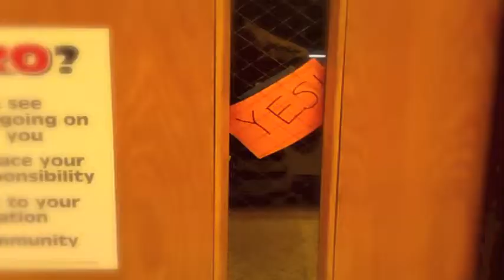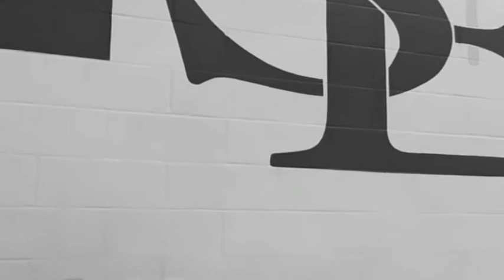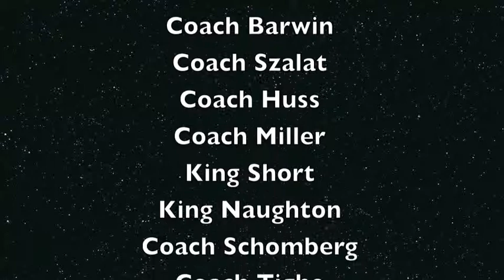The Coaches' Zone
St. Edmond Homecoming Video: 2013